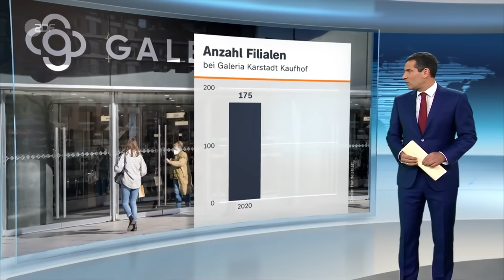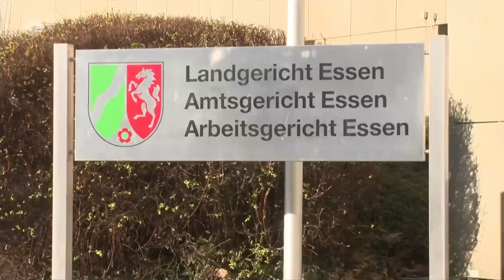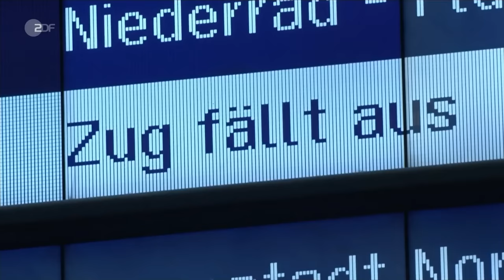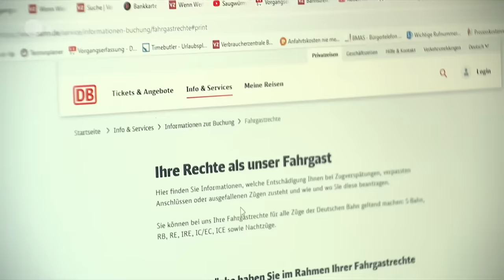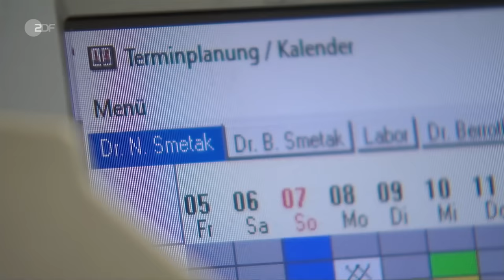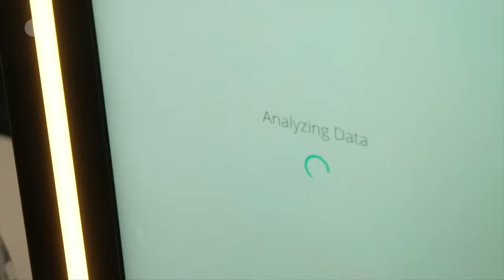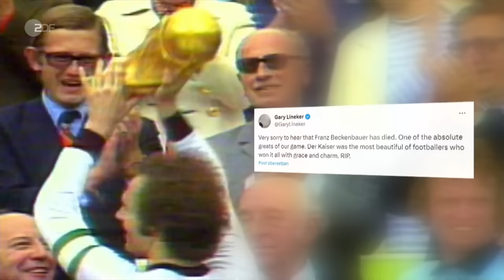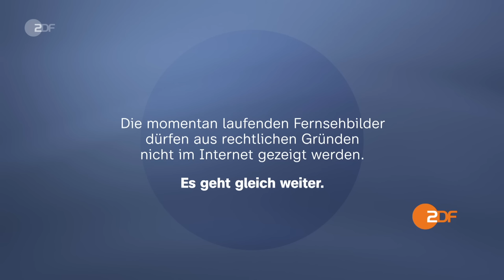heute 19:00 Uhr vom 09.01.2024 Insolvenz bei Galeria Karstadt Kaufhof, GDL-Streik (english)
Die Warenhauskette Galeria Karstadt Kaufhof (GKK) hat Insolvenz beantragt. Ab Mittwochmorgen und bis Freitagabend will die Lokführergewerkschaft GDL die Bahn und auch das Eisenbahnunternehmen Transdev bestreiken. Und: Erinnerung an Franz Beckenbauer. Diese und weitere Nachrichten des Tages in den ZDFheute Nachrichten um 19 Uhr.

English Subtitles
Today's topics: Galeria Karstadt Kaufhof files bankruptcy; Lawsuit against GDL train strike; Loose screws on airplanes; More news, including sports and weather.

00:00 Vorspann

00:50 Galeria Karstadt Kaufhof beantragt Insolvenz
Galeria Karstadt Kaufhof hat sich zum dritten Mal insolvent gemeldet und sucht nun nach neuen Investoren. Hintergrund sind die Finanzprobleme des Mutterkonzerns Signa.

03:21 Klage gegen Bahnstreik der GDL
Die Deutsche Bahn versucht vor Gericht, den Streik der Lokführergewerkschaft GDL abzuwenden. Unabhängig von der Entscheidung wird es zu Einschränkungen im Bahnverkehr kommen.

05:27 Lauterbach kündigt Reformen für Arztpraxen an
Zwischen den Jahren hatten Hausärzte unter anderem für bessere Bezahlung protestiert. Bei einem Krisentreffen kündigte Bundesgesundheitsminister Lauterbach nun Reformen an.

08:07 Macron ernennt neuen Regierungschef
In Frankreich übernimmt der 34-jähirge Gabriel Attal das Amt des Premierministers. Präsident Macron reagiert damit auf schlechte Umfragewerte seiner Partei vor der Europawahl.

11:05 Lockere Schrauben an Flugzeugen
Die Notlandung eines Flugzeugs der Alaska Airlines wegen eines Lochs in der Wand war offenbar kein Einzelfall. Weitere Fluggesellschaften haben Mängel an ihren Maschinen entdeckt.

13:47 Technikmesse in Las Vegas: Zeit der KI
Dies CES in Las Vegas ist eine der größten Technikmessen der Welt. Zum ihrem Start haben viele der wichtigsten Aussteller den Beginn einer neuen Ära ausgerufen - die Zeit der KI.